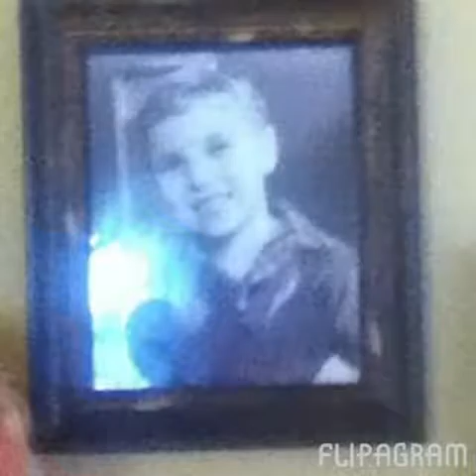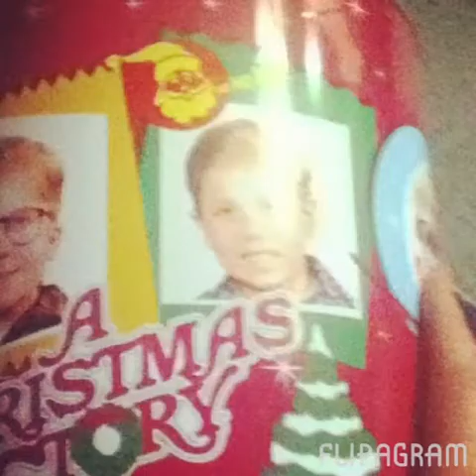Flipagram - The Ian Petrella appreciation video pictures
♫ Alesso - Heroes (we could be) [feat. Tove Lo]
mr petrella I just wanted to take this time to say thank you for everything ! Your a great person ! Your inspirational to me and to others too!